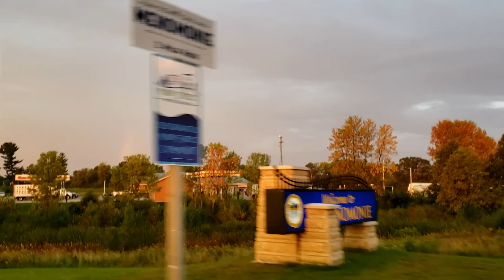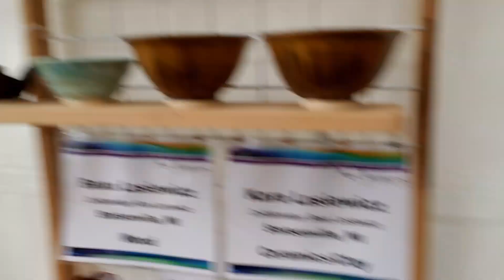Beau and Kara Studios- Lakeville Art Fair 2022- Episode 202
Our last art fair of the season!  And we ended on the best fair of the year too!
Special thanks to all the fair worker bees!  This fair treated us better than any other fair we have been too; so thank you!

Music is by YouTube Audio!